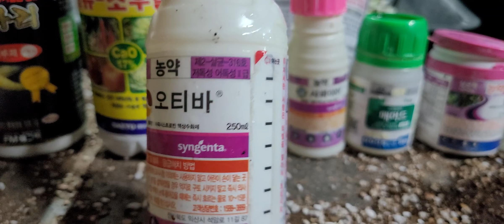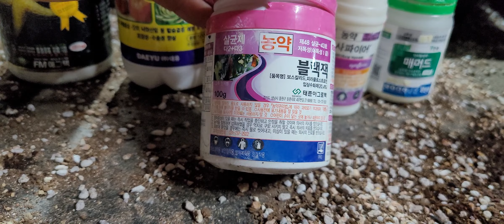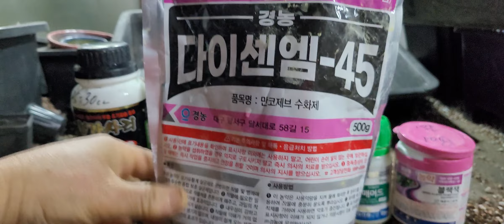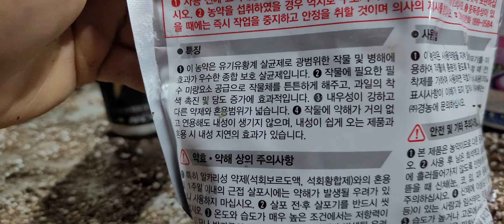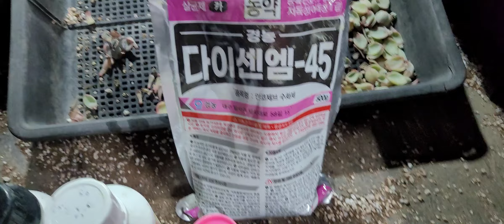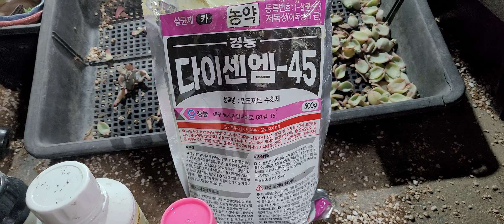꽃다님들 저는 다육이 밭에 살균제와 살충제를 치고있네요. 예방차원에서 살균 살충제를 집에있는 식물 모두에게 해주세요.